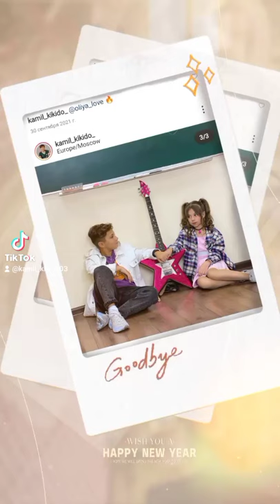14 января 2022 г.